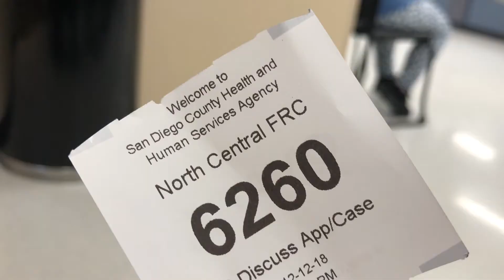Vlogmas2018: This is the life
A full day of running and processing documents for Baby Elaea.

Sen:
iamsensen / snapchat & instagram
imsensen / twitter

Francis:
frannybo & fransen.tography / instagram
iamsensensbubba / snapchat
frannyboy / twitter